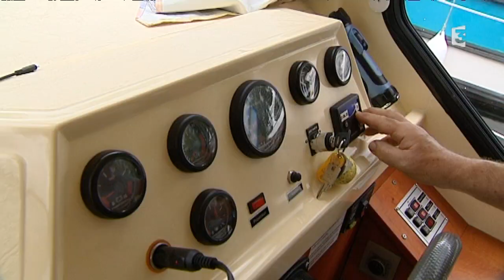Croisières fluviales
Boom des croisières fluviales